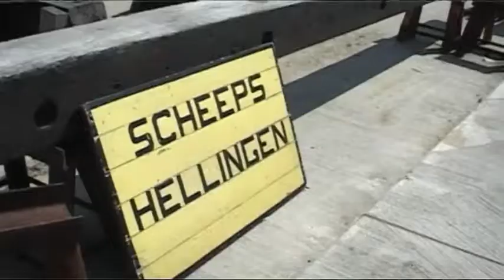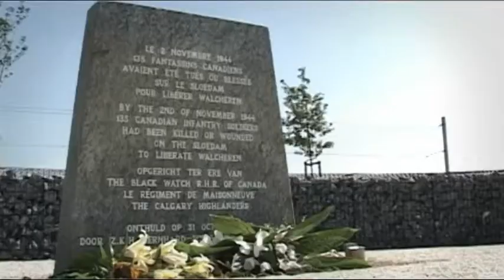Speuren door de tijd - Deel 2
De geschiedenis van Arnemuiden gepresenteerd door Peter Sijnke. In opdracht van het museum Arnemuiden.